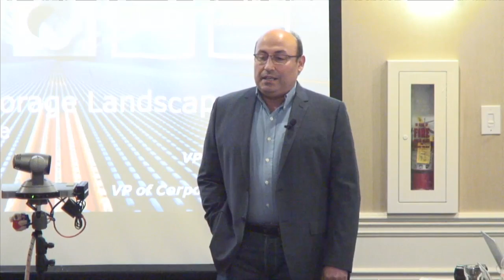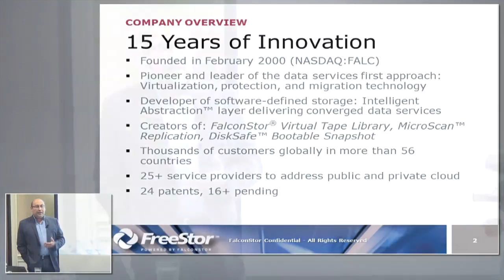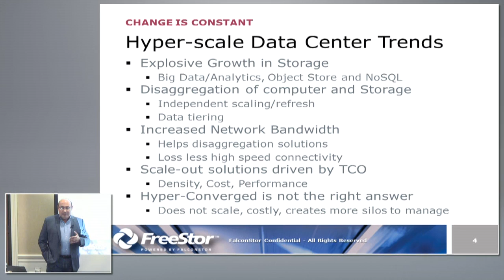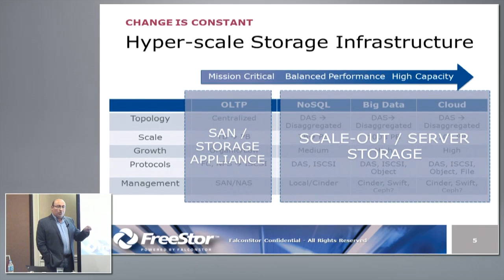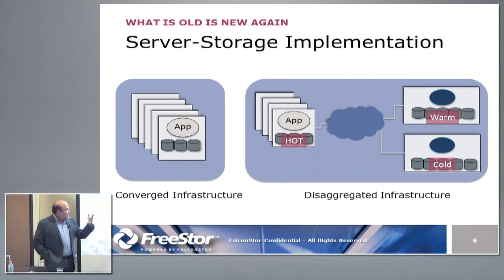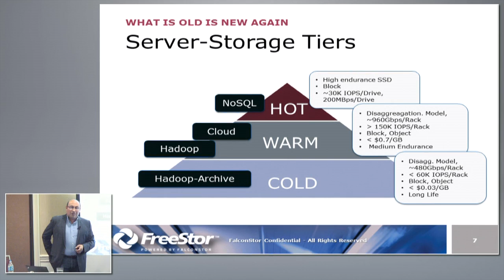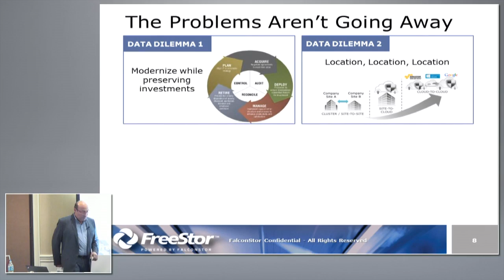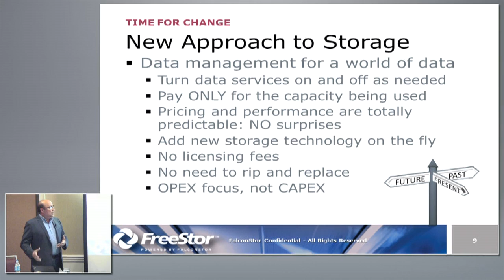FalconStor Overview with Farid Yavari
Farid Yavari, VP of Technology, introduces FalconStor and gives an overview of the company and their technology. Recorded at Virtualization Field Day 6 on November 18, 2015.